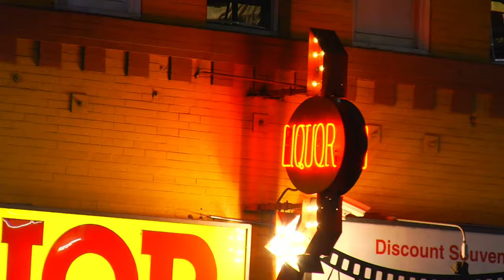Roadhouse Blues - A Doors classic on slide guitar.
Sticking with a recurring theme - how fun is it to take a classic song and give it a big dose of slide ! Another one from the album coming soon after the end of the year.

There are quite a few different guitars on the tracks, but a few were a real surprise, and stood out as totally overlooked gems for slide. ! Two 1980's Ibanez Jems, who knew? Not exactly a go to guitar for slide,  and a Gretsch Broadkaster, which again, who knew?  The Broadkaster just has a thing!  Due to Covid19  '4 weeks to slow the spread' , this was recorded mostly at home with a Friedman Runt 20, or a Friedman Pink Taco 20 watt, straight in, only an empty living room with a tile                                                                                                                                                                                                                                                                                                                                                                                                                                                                                                                                                                                                                                                                                                                                                                                                                                                                                                                                                              floor for ambience, and an Orange 1x12 cab, with a Shure SM57.  Prior to the Covid shut-ins, all of the recording for the CD had been done at Unearthly Sound, Dallas.

Audio recording, and Video - Special thank you to Unearthly Sound Dallas.

Bass, Keyboards, Drums, backing vocals, huge thank you to Jet Stone.